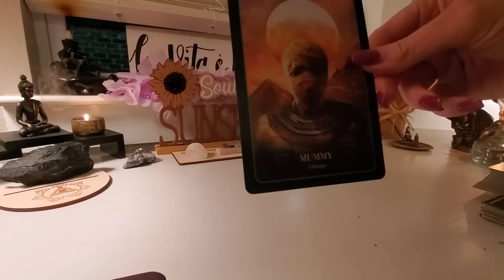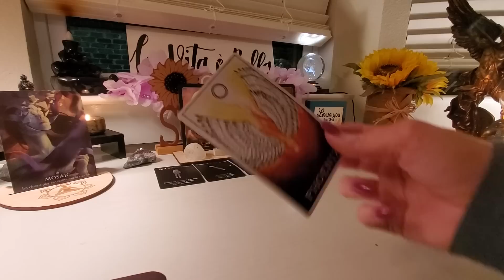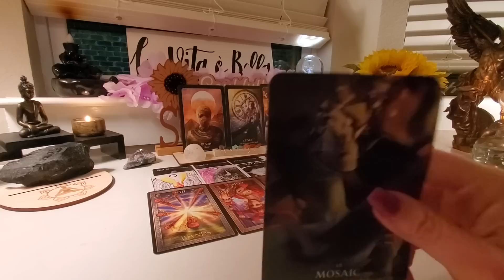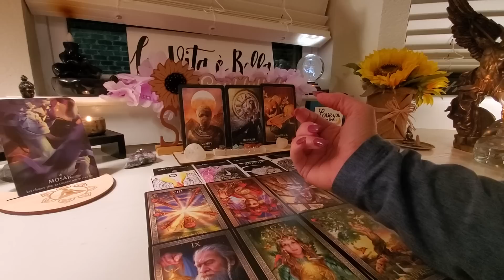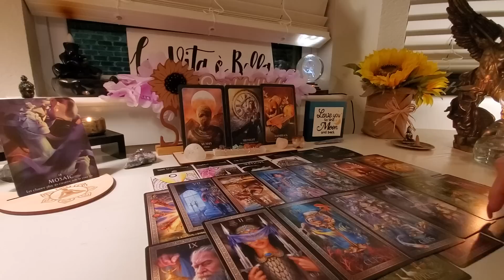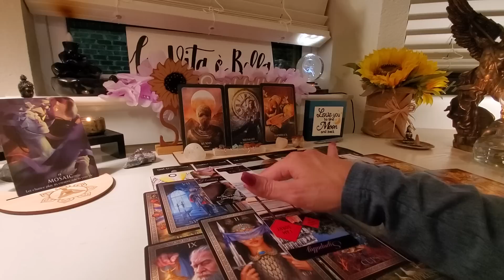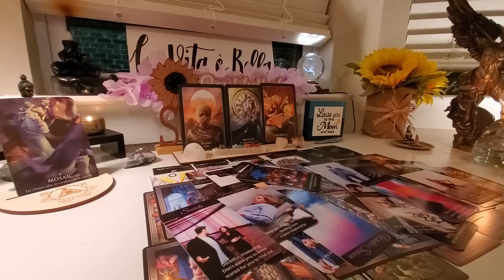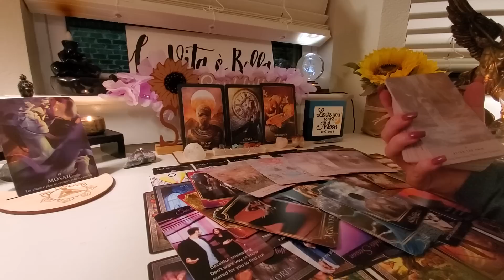Chance playing role here.Past trying anything to get back in but this new door is Far more promising